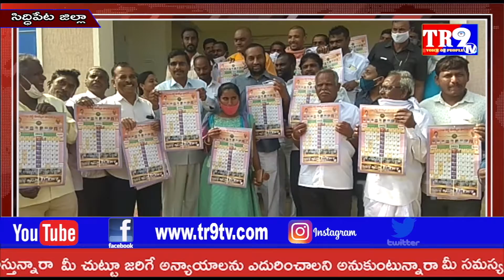కేంద్రం అగ్రవర్ణాలలో ఉన్న పేదలకు EWS రిజర్వేషన్నూ రాష్ట్ర ప్రభుతం కల్పించాలని కోరిన MLA||TR9 TV